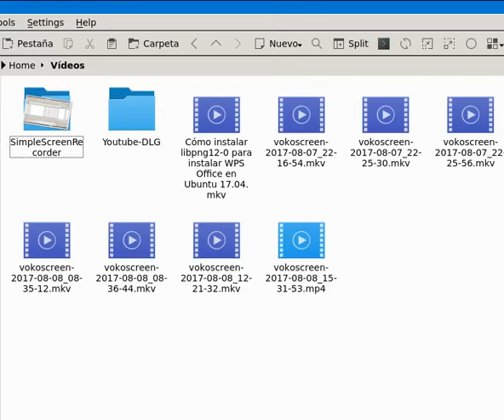Activar vista previa de videos en Administrador de Archivos dolphin4 en Ubuntu 17.04